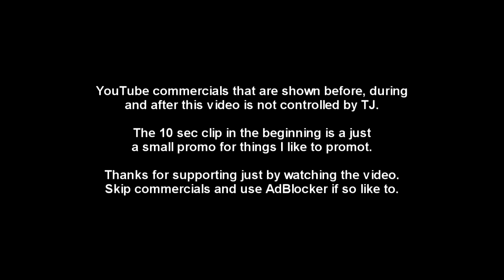Back in the military - Day 45 - TJ Daily Vlog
Fundraiser for Min Stora Dag (My Big Day):
(new link)

--- Mailing Address for viewers (postcards and letters) ---
TJ of Sweden
Mail Box 3001
97160, Lulea, Sweden

--- Mailing Address for viewers (packages delivered by UPS, DHL, FedEx) ---
TJ of Sweden
Box 3001
C/O Mail Boxes Etc.
Nygatan 10, 97233 Lulea, Sweden